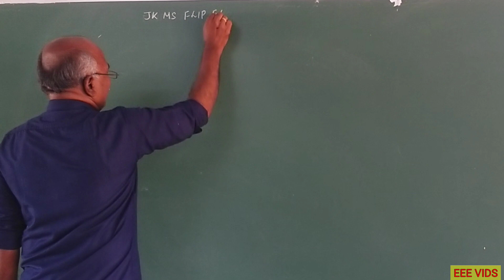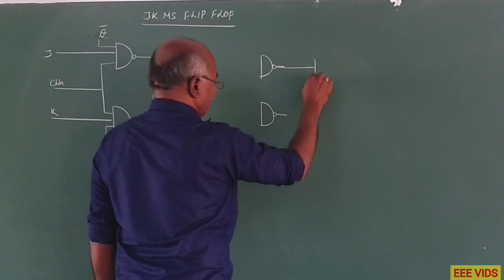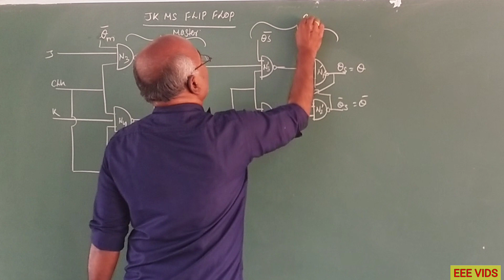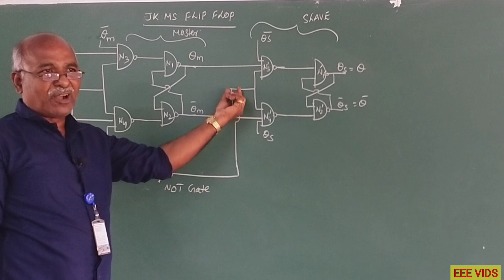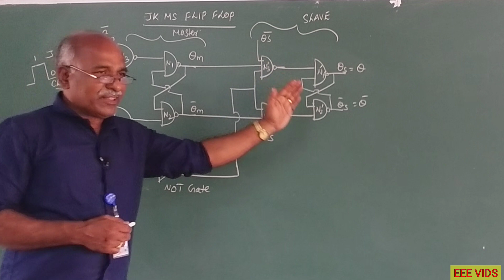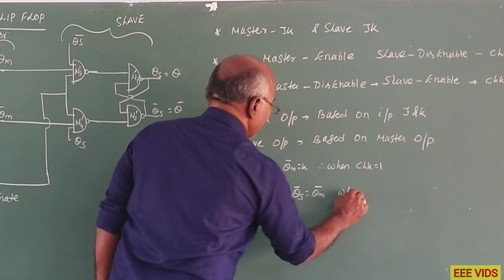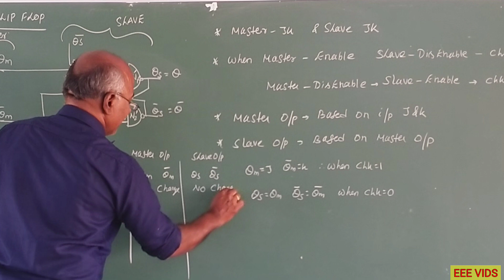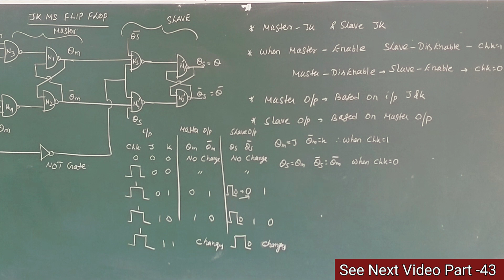JK MS flip-flop in tamil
What is a Master-Slave JK Flip Flop?

Master Slave JK Flip Flop is a combination of two JK flip flops which are connected in the cascaded manner

In this combination of two JK flip flop, one acts as a master flip flop and the other acts as a slave flip flop. In this master-slave flip flop, the outputs of the master JK flip flop are connected to the inputs of the slave JK flip flop. The outputs of the slave flip flop are fed back to the inputs of the master JK flip flop.

In the master-slave JK flip flop, a NOT gate (Inverter) is also used which is connected to clock signal in a manner that the inverted clock signal is applied to the slave flip flop.

Therefore, when clock signal to master flip flop is 0, then for slave flip flop the clock signal is 1, and if the clock signal to master flip flop is 1, then for the slave flip flop it 0.

Operation of Master-Slave JK Flip Flop

When the clock pulse goes to high, the slave flip flop becomes inactive and the inputs J and K can control the state of the system.

When the clock pulse goes back to low, the information is transferred from master flip flop to the slave flip flop, and the final output of the system is obtained.

From the circuit, it is clear that the master flip flop is positive level triggered and the slave flip flop is negative level triggered. Consequently, the master flip flop responds before the slave flip flop. Now, let us discuss the operation of the master-slave JK flip flop for different combinations of inputs J and K.

When J = 0 and K = 0, both JK flip flops remains inactive and hence the output Q remains unchanged. This is called Hold State of the master-slave JK flip flop.

When J = 0 and K = 1, the output Q' of the master flip flop is high and goes to the input K of the slave flip flop. The clock signal forces the slave flip flop to reset. Therefore, the slave flip flop has the same output has the master flip flop, i.e., high Q' and low Q. This is called reset state of the master-slave JK flip flop.

When J = 1 and K = 0, the output Q of the master flip flop is high and goes to the input J of the slave flip flop, the negative transition of the clock signal sets the slave flip flop. Hence, this is called the set state of the master-slave JK flip flop.

When J = 1 and K = 1, for this input combination, the master flip flop toggles on the positive transition of the clock pulse and the slave flip flop toggles on the negative transition of the clock pulse. Hence, the problem of the race around condition of the JK flip flop is solved